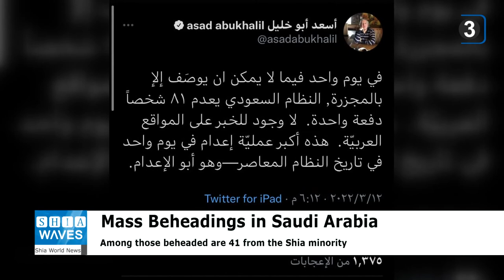UN statement condemns the mass beheadings in Saudi Arabia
The United Nations High Commissioner for Human Rights condemned the mass executions carried out last Saturday of 81 people convicted of the death penalty in Saudi Arabia.
"Among those beheaded on March 12, 41 are from the Shia minority who participated in anti-government demonstrations in 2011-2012 to demand greater participation in the political process, seven are Yemenis and a Syrian," Commissioner Michelle Bachelet said in a statement.
Bachelet noted that, according to information available to her office, some of those executed had been convicted after trials that did not meet international standards.
With regard to Yemenis, "the executions appear to be linked to the ongoing war in Yemen," according to the High Commissioner.
"The execution of the death penalty after unfair trials is prohibited under international human rights and humanitarian law and can be considered a war crime," the former Chilean president wrote.
Bachelet reminded that the death penalty contradicts the foundations of human rights and that the failure to give information to relatives about the circumstances of the execution can be considered torture and ill-treatment, and the authorities are also obligated to return the bodies of the executed to their families or relatives.
Bachelet also expressed her concern about Saudi law, which includes a "very broad definition" of what constitutes terrorism, and which could threaten to "turn criminals who exercise their freedom of expression and their right to demonstrate peacefully," according to "AFP".
Riyadh called for an end to executions, announcing a moratorium on this punishment, and commutation of sentences issued against those sentenced to death. It also called on the authorities to change their laws on terrorism.
On Saturday, Saudi Arabia announced that it had executed, in one day, 81 people convicted of various crimes related to "terrorism" in one of the world's most punishing countries, which is a record number for one day and exceeds the total number of executions that included 69 people in 2021.